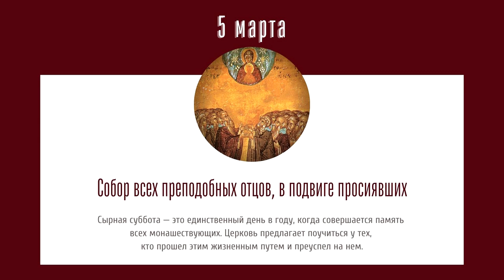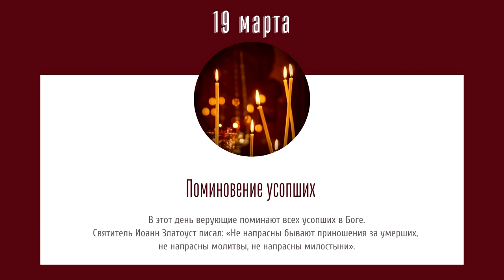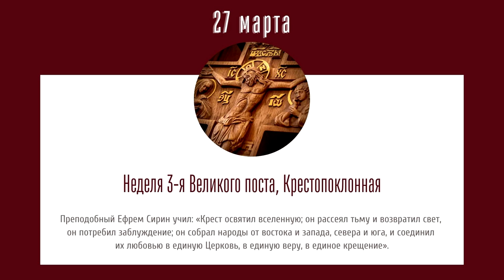Православный календарь на март 2022 года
Предлагаем вашему вниманию православный календарь на март 2022 года. Мы собрали самые важные памятные даты этого месяца.